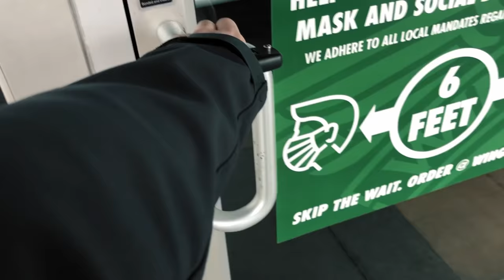Complete A Challenge, Upgrade ANY Player!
3 offensive, 3 defense, and 3 win the game challenges where we can upgrade ANY player on our Madden 22 Ultimate Team. Fail to complete any, and face the consequences...

2nd Monitor - Acer 27" XV272U